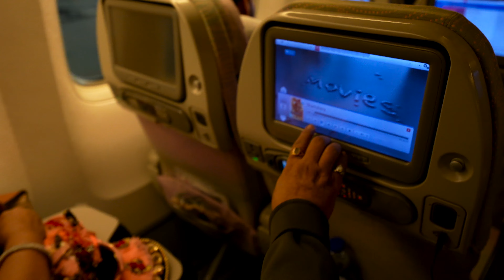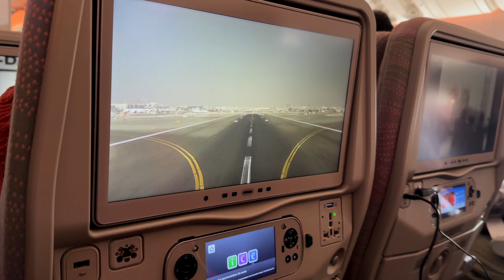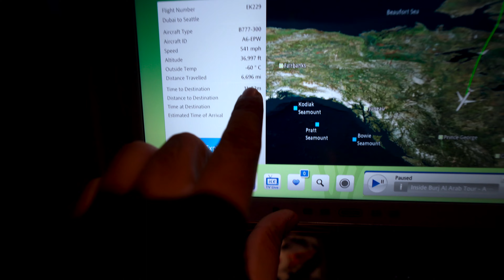Indian Parents traveling to USA for the first time | Dream come true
Vlog 158: Indian Parents traveling to USA for the first time | Dream come true